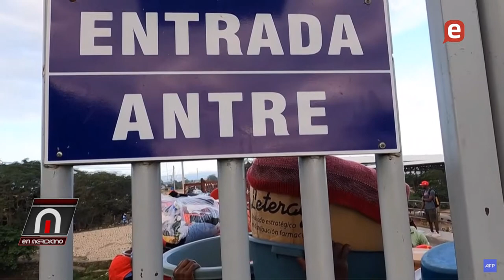Cumbre G-20, se tratará sobre crisis económica y guerra Ucrania-Rusia y tensiones en Taiwán